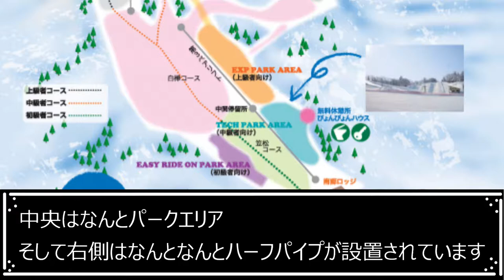会津高原南郷スキー場を紹介したい動画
今回はいつもと主旨を変えてスキー場の紹介動画を作りました。
初回は今シーズン初来場の会津南郷スキー場。
福島の神雪と多彩なコースレイアウトが来る人の心をつかんで離さないであろうこのスキー場の魅力をお伝えします！
なお広告料とか一切貰ってません。誰かくれ！笑

Yukiyama:do8j6Nemj4r